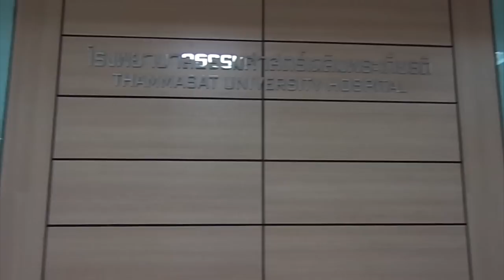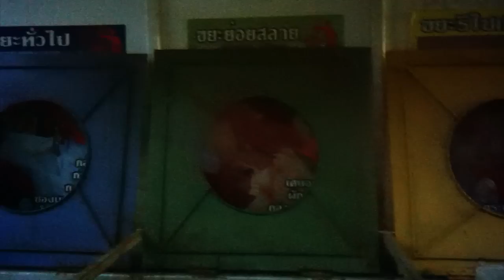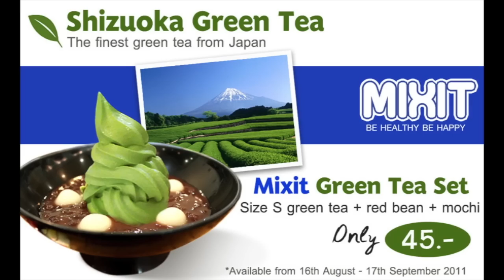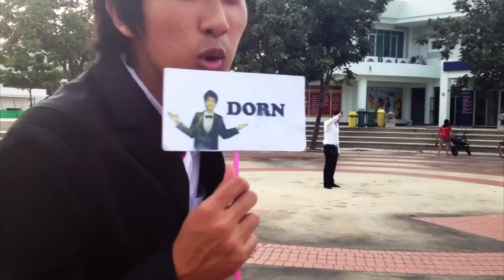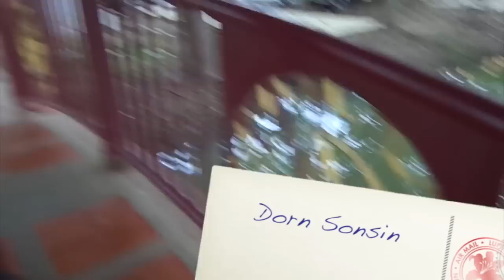EL217 Presentation 3 "You See TU" Part 1/2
EL217 Presentation 3
Present : A. Tyler Charles